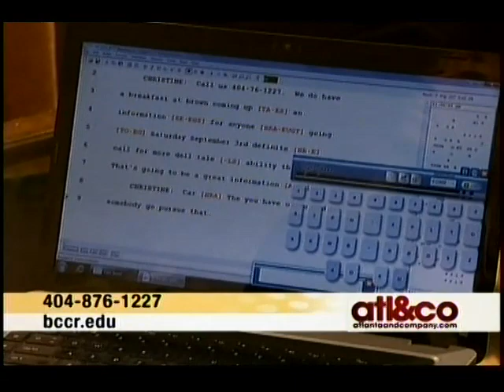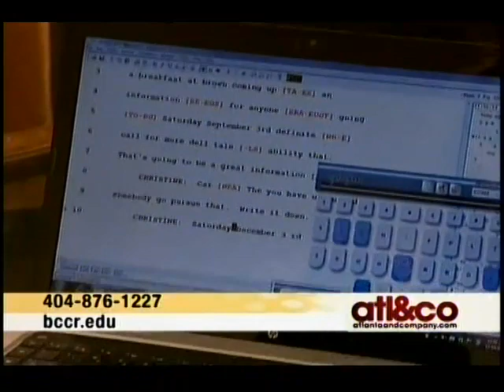Atlanta & Company Appearance - Nov 14, 2011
Brown College of Court Reporting demonstrate how stenography works using a steno machine and laptop to transcribe the dialogue of the show in real time.